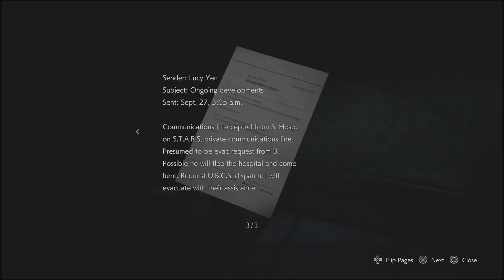RESIDENT EVIL 3 REMAKE SPEEDRUN in 2023 (PS5)